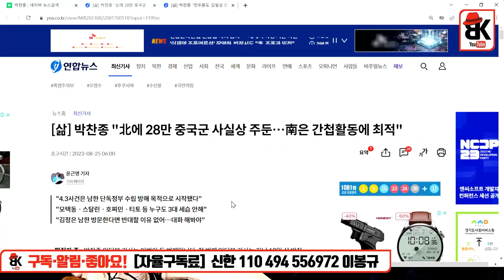이균용 결단에 거는 기대 [박찬종]